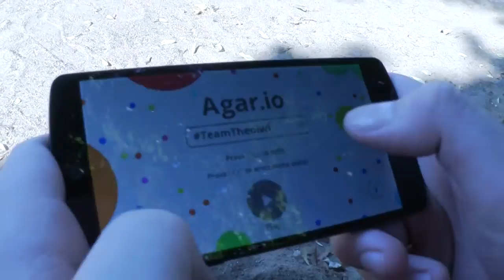GAMESCOM VLOG - TAG 1 ◆ Theolwi & WolreChris & mehr!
Mehr solche Videos? Bewertung nicht vergessen!

0:02 TheFatRat - Timelapse

2:38 Vincent Lee - The Winner Is...